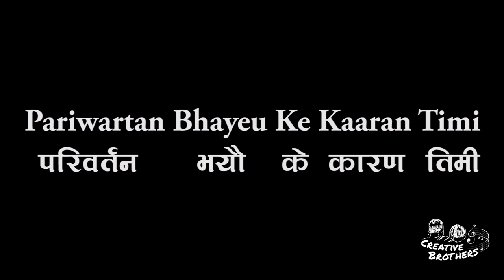Safal Timro - Nepali Karaoke - Creative Brothers